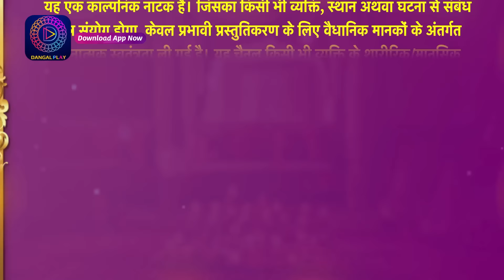Aaina | New Show | 20 January 2024 | Full Episode 36 | आईना| Dangal TV